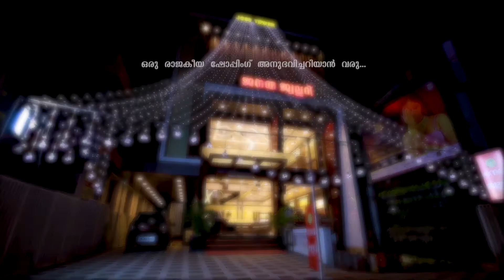മഞ്ഞുകാറ്റ് - 2020 | St Xavier’s VOICE | Chest No 161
St Francis Xavier`s Forane Church, Wadakanchery | Aleena Ajo